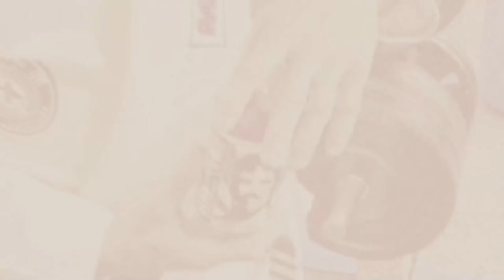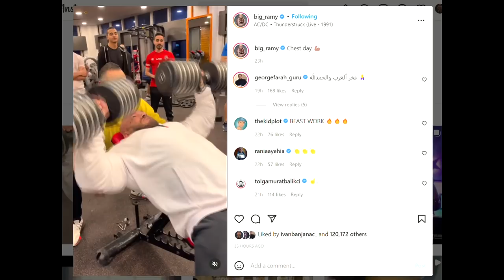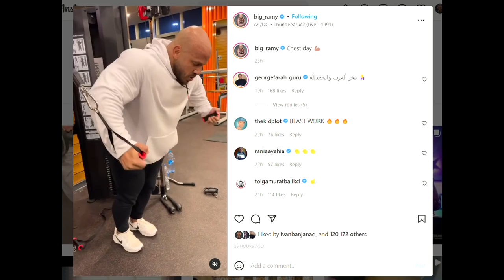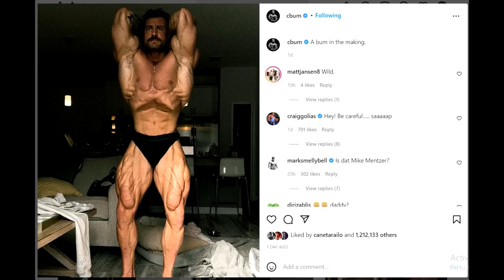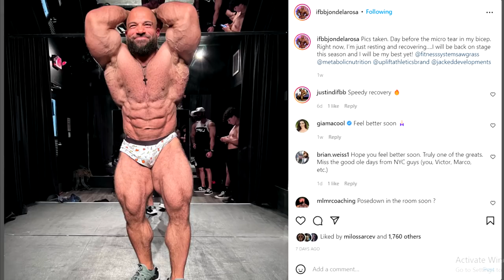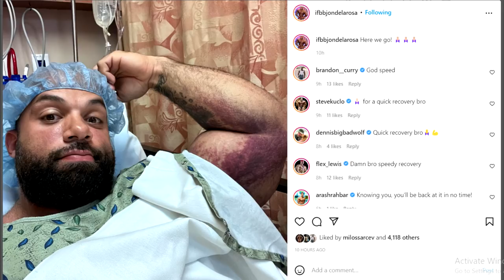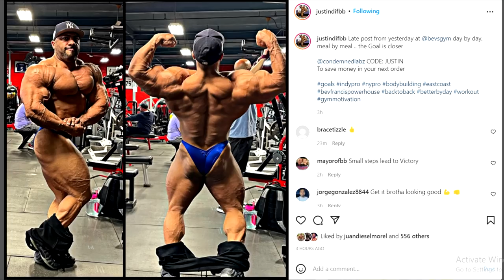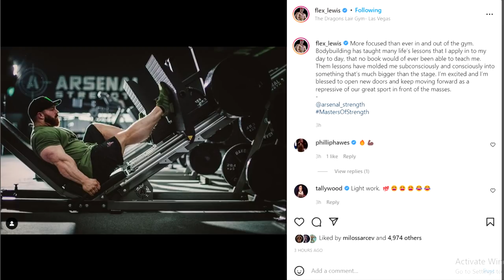Big Ramy Is HUGE! + Chris Bumstead Update? + Flex Lewis Focused More Than Ever + More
TIMESTAMPS:
00:00 - Intro
00:16 - Big Ramy Is HUGE
04:10 - Chris Bumstead Update?
05:48 - Jon De La Rosa Bicep Tear
07:56 - Can Justin Rodriguez Win NY?
09:55 - Flex Lewis Focused More Than Ever